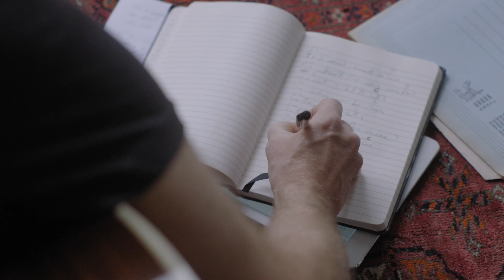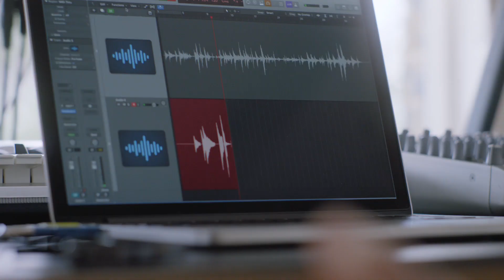Chris - Creative Pro, Apple Country Club Plaza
As a musician, Chris appreciates how music can bring people together in a shared experience. In fact, it’s one of his favorite things about his job. The opportunity to help others explore their own creativity is why he joined the Apple Store team.